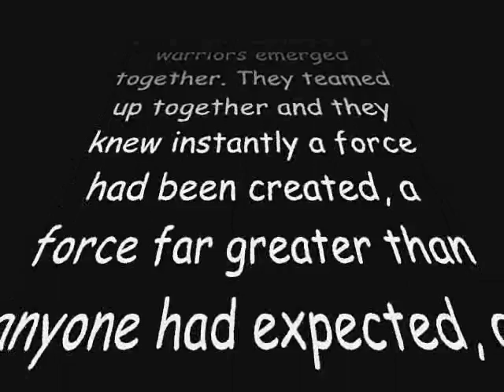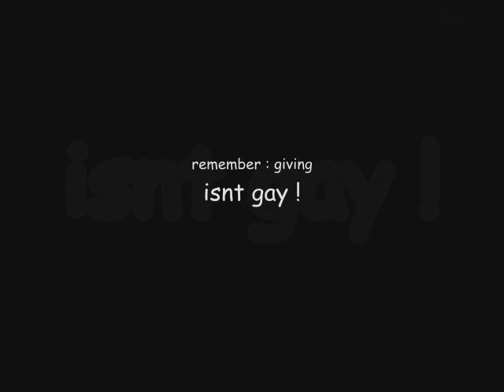STI seafight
fight video of the STI guild , my first mess abot video too .. see what happens lol from lewishg